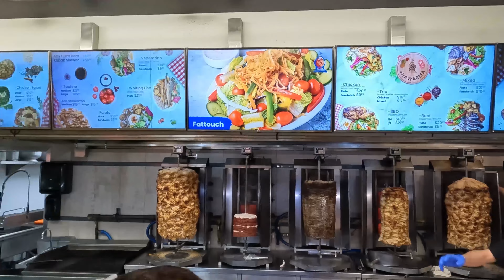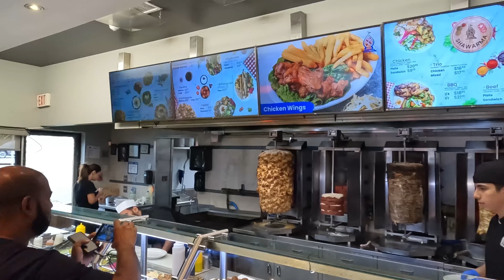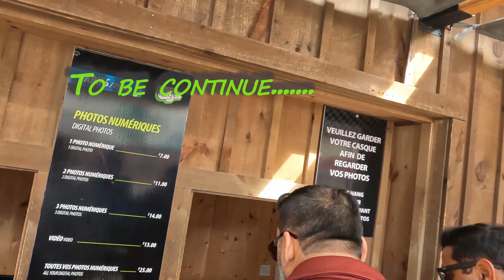Road Trip From Milton, Ontario to Mont-Tremblant, Quebec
Road Trip to Mont-Tremblant | Quebec with friends. 8 Person and one SUV